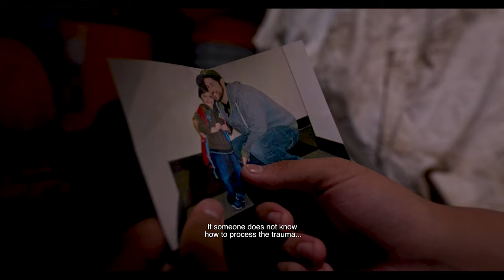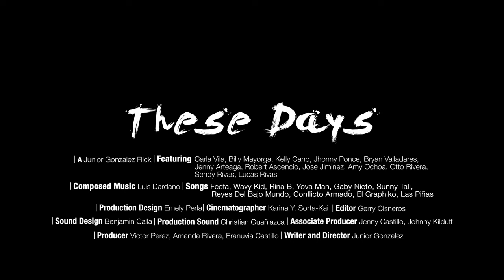These Days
This is a docudrama about Jay, a 15-year-old talented artist trying to understand his own journey in life. While living in a tough Salvadoran neighborhood in Brentwood, NY, and living with a strict single mom who teaches nothing but tough love, Jay has to be smart and street savvy to survive. When he's not hanging out with his friends, he's creating a mural to maintain a strong mind and an even stronger heart in order to make it through the summer.

Junior Gonzalez

Producers
Victor Perez
Amanda Rivera
Eranuvia Castillo

Location
Brentwood, New York